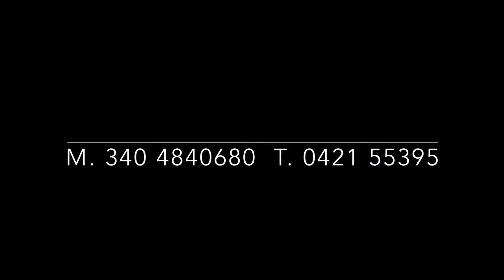Schiera di testa - 165.000 euro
A Santo Stino di Livenza, località Biverone, proponiamo in vendita villa a schiera di testa con ampio scoperto privato. L'unità si sviluppa su due livelli e si compone al piano terra di ingresso su soggiorno, cucina separata e abitabile, disimpegno, bagno con doccia e garage; al piano primo si trovano una camera matrimoniale, una camera doppia e una camera singola, due terrazze e secondo bagno con vasca idromassaggio. Completa il tutto un giardino su tre lati, piantumato, dotato di caminetto e grande pompeiana con accesso diretto dalla cucina, ideale per la stagione estiva. L'immobile presenta finiture di pregio e moderne tecnologie quali riscaldamento a pavimento e sistema di aspirazione centralizzata. In consegna con parziale arredo.